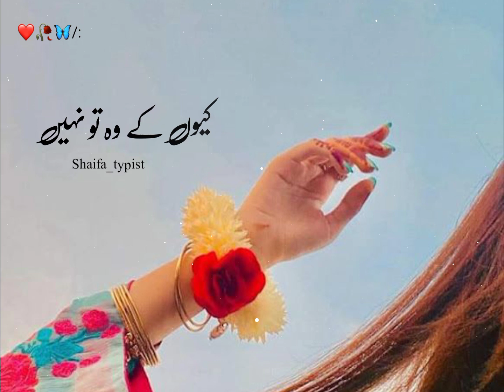Zamana Bohut kharab hai🥀Urdu Deep Lines poetry🖤💫I hate story||Parizaad poetry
Zamana Bohut kharab hai🥀||Deep Urdu Lines poetry||I hate story||Parizaad poetry
Shaifa_typist